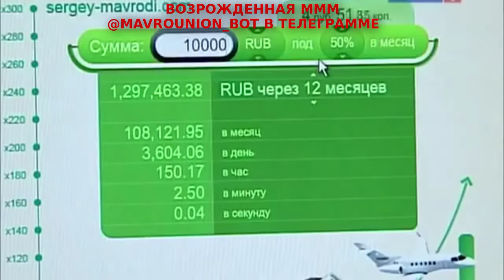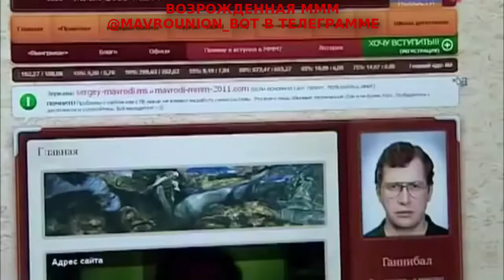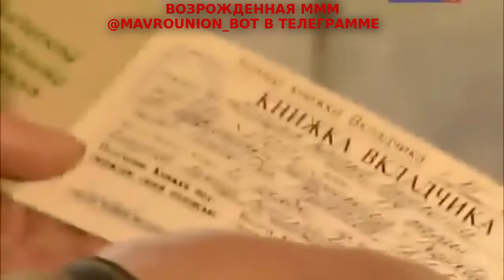Разбор ЛЖИ И ДЕГРАДАЦИИ ТВ, массовка хлопает по включению лампочки | МММ-2022 в описании!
Все адреса сайтов МММ 2.0 прекрасно открываются с VPN. Сами понимаете, в какой стране Мы пытаемся выжить – с некоторых пор всю правду тут по-беспределу тупо блокируют. Проверьте сами: BazaMavrodi.com BazaMavrodi.ru МММсайт.РФ 🔰 Чтобы начать участие в Системе напишите "хочу участвовать" оператору ➡️